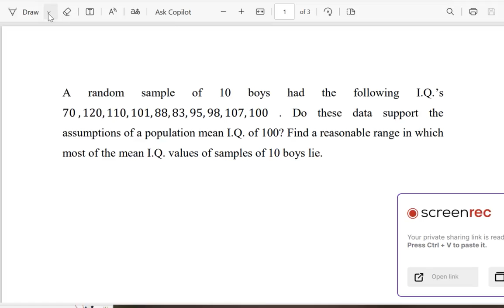t- test - problem 5|| A random sample of 10 boys I.Q || Small samples ||Testing of hypothesis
TESTING OF HYPOTHESIS, STATISTICS AND NUMERICAL METHODS UNIT-1, MA3251,MA8391
STATISTICS AND NUMERICAL METHODS-MA3251 UNIT-1,PROBABILITY AND STATISTICS- MA8391, UNIT-3
MA8391-Probability and statistics Unit-3

MA3251-Statistics and Numerical Methods Unit-1

Sampling distributions – Tests for single mean, proportion and difference of means (Large and
small samples) – Tests for single variance and equality of variances – Chi square test for
goodness of fit – Independence of attributes.